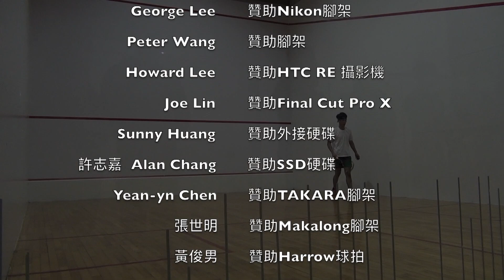2022 大安盃 公開A 冠亞 陳玟霖 vs 魏志宇 11-6 / 11-2